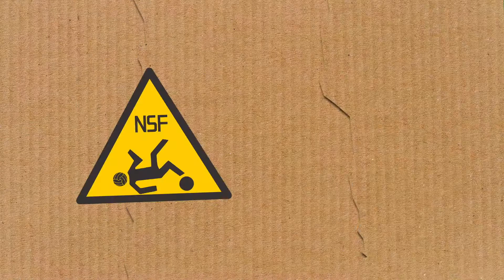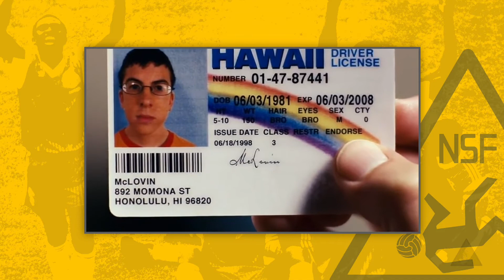Os rolês aleatórios de RONALDINHO GAÚCHO 🤙🏻 | Rolê Aleatório | NSF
O rei de todos os rolês aleatórios, o Bruxo, o R10. Ronaldinho Gaúcho viveu contextos bizarros desde antes de sua aposentadoria, e após largar de vez os gramados o jogador criado no Grêmio e que ganhou o mundo resolveu explorar ainda mais as aleatoriedades da vida. No segundo episódio de nosso quadro Rolê Aleatório, a gente resume um pouco do porquê do ex-Barcelona ter essa alcunha.

Narração:
Matheus Schenk

0:48 Ronaldinho gladiador
1:14 Ronaldinho com seguranças armados
1:26 Ronaldinho boliviano
1:46 Ronaldinho segurança em Dubai
2:05 Ronaldinho médico
2:23 Ronaldinho Jedi
2:52 Ronaldinho kickboxer
3:17 Ronaldinho nas turnês de despedida
3:43 Ronaldinho preso
4:31 Ronaldinho jogando na cadeia
4:57 Ronaldinho solto